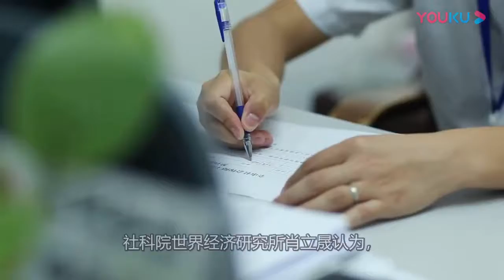房价将会触顶天花板？房地产出现3大“苗头”，房子有了贬值征兆？